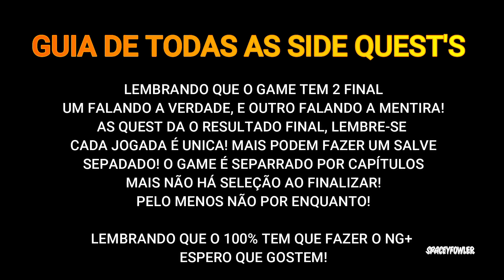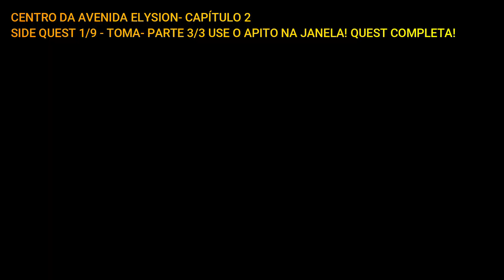LIES OF P: CAPÍTULO 2: TOMA - SIDE QUEST COMPLETA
Fala galera tudo bem, todas as side quest influencia no final do game, lembrando que são 2 jogadas para o 100%, uma falando a verdade e outra falando a mentira! são ao total de 9 Side quest's durante o game, espero que gostem abraço.